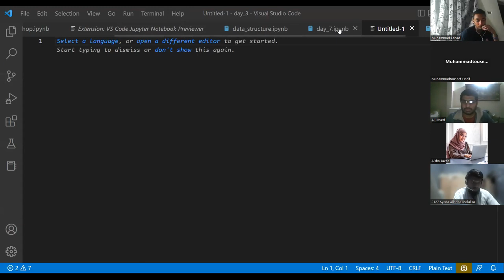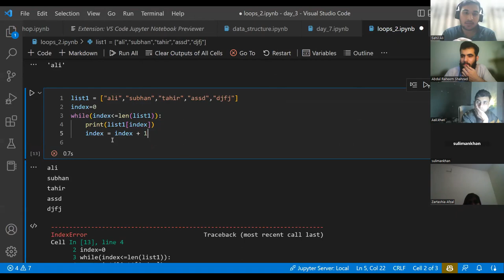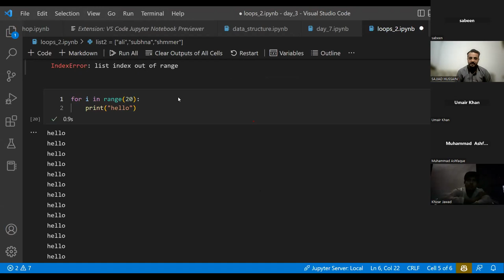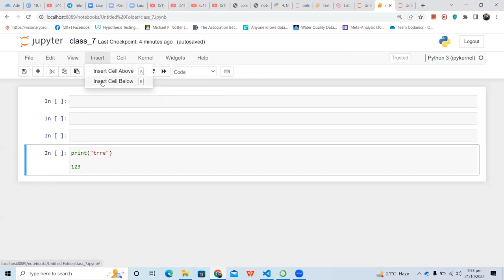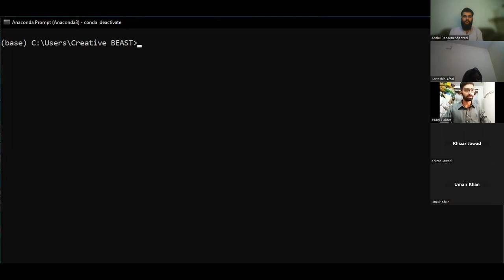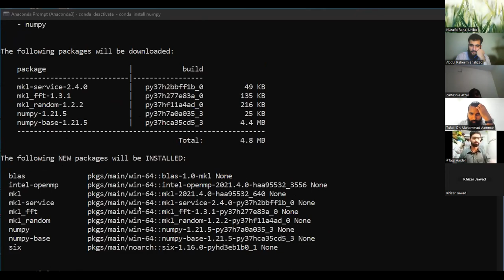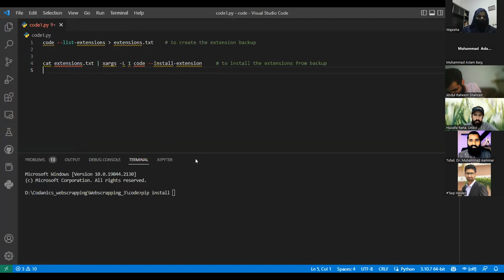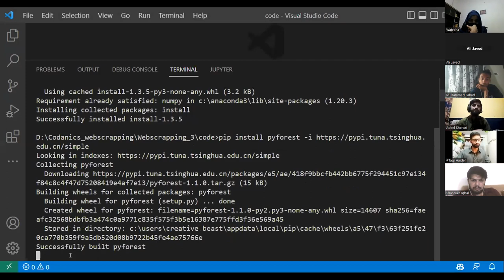Python for Data Science | Python ka Chilla dobara-(Day-7)